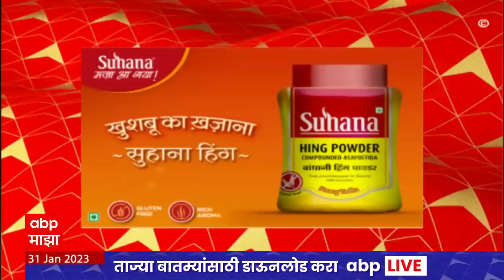ABP Majha Marathi News Headlines 3pm TOP Headlines 3pm 31 Jan 2023